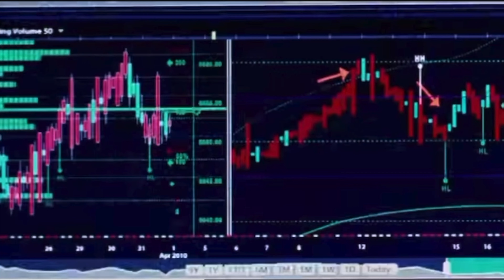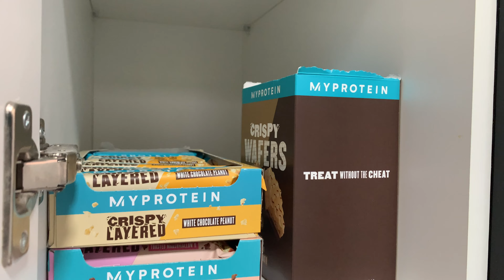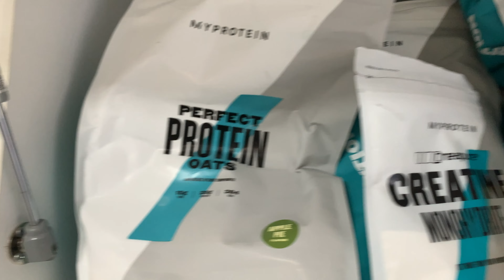First MyProtein order in MY NEW HOUSE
It's been a little while since I did an unboxing but I wanted to show you my first order in my new house and my supplement stash!